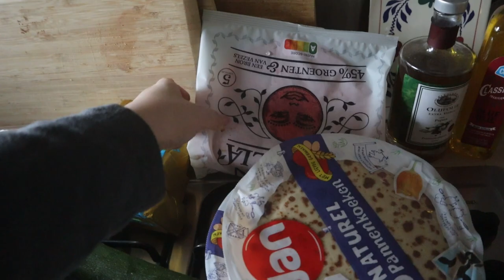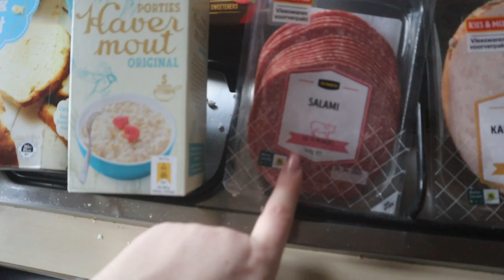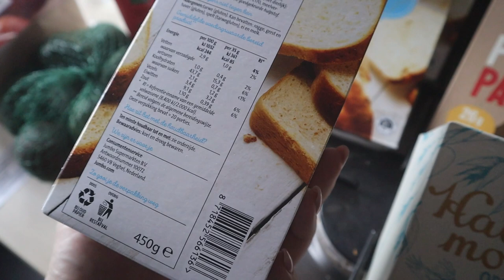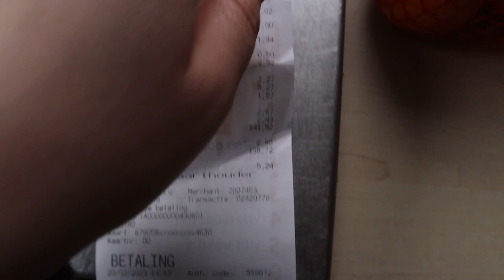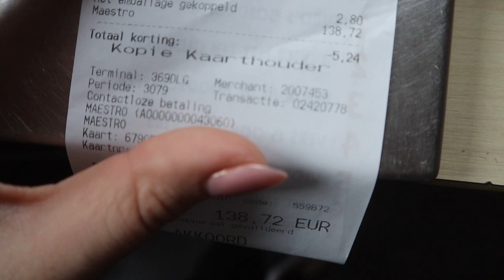WAT ETEN WIJ DEZE WEEK • BOODSCHAPPENHAUL 7| Mariliza Pauwels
Helemaal vergeten de video te uploaden, maar wat in het vat zit verzuurt niet!

Maandag: Kabeljauw met worteltjes en aardappeltjes
Dinsdag: Sushi
Woensdag: Kip met wokgroente en woknoodles
Donderdag: Broodje Hamburger
Vrijdag: Tagliatelle met kip en prei / mama kookt
Zaterdag: Friet met snacks
Zondag: Poffertjes/pannenkoeken